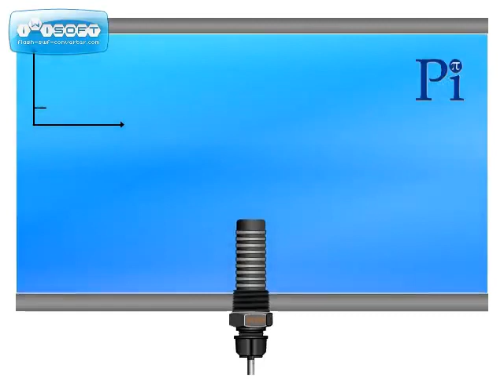Biofilm Sensor from Pi - Legacy - BioSense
**PLEASE NOTE**
This video relates to a product that is no longer available from Pi, the BioSense biofilm monitor for online biofilm control.

Cooling systems and heating systems in, e.g. hospitals, airports, government buildings, hotels and very large office blocks, can be a source of the Legionella bacterium. The bacteria often grow in biofilms that adhere to the walls of a pipe or other vessel. The BioSense allows you to monitor for the development of this buildup and dose the appropriate chemical to reduce and disperse the biofilm prior to building up a dangerous level of Legionella.